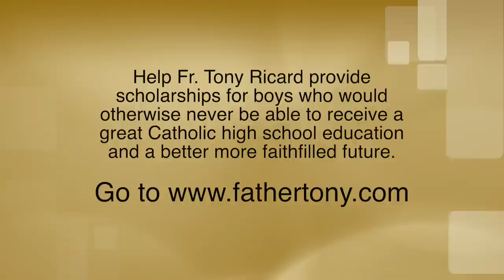Fr. Tony Ricard: "I never thought God would want a priest like me."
Fr. Tony Ricard, a joyful Catholic priest, fulfilled in his vocation, tells of his journey from a shy kid in New Orleans, who liked playing a tree in the school play, to confident, outgoing, humorous, no-nonsense, priest for the Lord.